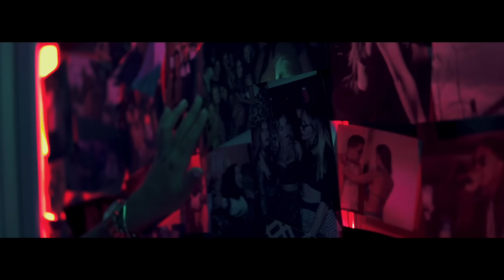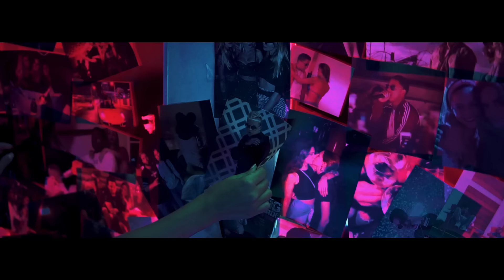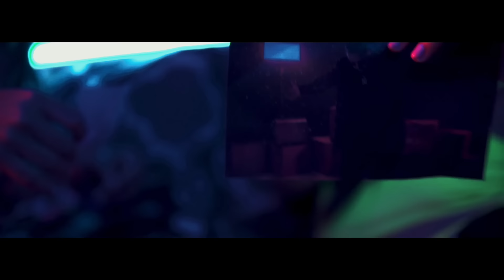Oken, Myke Towers, Mora, De La Ghetto, Juhn, Bryant Myers & Noriel - Noche Loca Remix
Oken, Myke Towers, Mora, De La Ghetto, Juhn, Bryant Myers & Noriel - Noche Loca Remix (Video Oficial). 2018 OP Records.